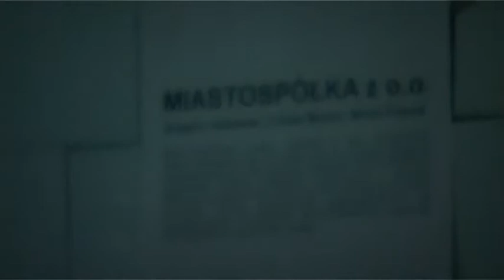MIASTOSPÓŁKA - Podwodny Wrocław 2011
MIASTOSPÓŁKA z o.o.

MIASTOSPÓŁKA została zawarta w celu zacieśniania relacji sąsiedzkich jej członków oraz dla z intensyfikowania oddziaływania ich na potencjalnego odbiorcę. MIASTOSPÓŁKA odpowiada jedynie majątkiem utworzonym z wkładów własnych jej wspólników, jakim są ich wybrane prezentacje autorskie. Biorąc ograniczoną odpowiedzialność za przypadkowego przechodnia, MIASTOSPÓŁKA proponuje krótką podróż w przestrzeń miasta.

Grzegorz Jankowski / Łukasz Michoń / Michał Pietrzak